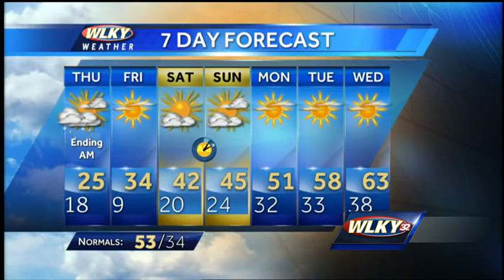Video update: Afternoon transition from rain to snow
WLKY's Matt Milosevich has the latest on rain changing to sleet and snow across the region this afternoon and evening.